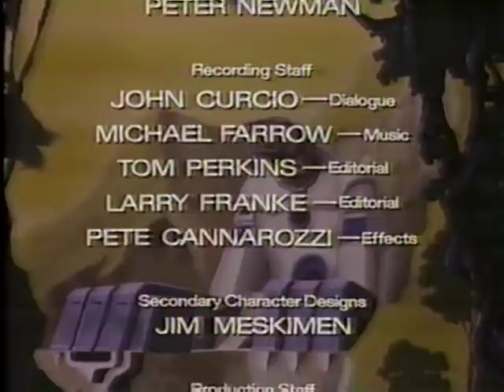80's Commercials Vol. 785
These commercials aired on KTVU in the fall of 1986

1. "Thundercats" Commercial Bumper
2. G.I. JOE Cobra Terror Drome
3. Promo for "The Best Of The National Geographic Specials" ("Polar Bear Alert" and "Rain Forest")
4. KTVU Bits & Pieces (Partial.  This was most likely a PSA instructing kids not to give out personal information to strangers)
5. "Thundercats" Commercial Bumper
6. Galoob Power Machines Flex
7. Frosted Flakes
8. Jem Rock Backstager (Truly Truly TRULY Outrageous!)
9. Promo for "Gobots" and "Ghostbusters" (Yay, it's the crappy knockoff cartoon hour!)
10. "Thundercats" Commercial Bumper
11. Capsela (It's motorized!)
12. Watchimal
13. Cocoa Puffs (With Rinky Dinks Jawbreakers.  I actually remember having these once when I was a kid, I don't think they were around for very long)
14. Furskins (Partial)
15. Jem 1-900 Number
16. Photon (Don't question why this strange old man is in your bedroom)
17. Lite Brite
18. Karate Kid Action Figures (SWEEP THE LEG !  I honestly would love to own these figures and that competition center)
19. Fluppy Puppies (With Katherine Heigl)
20. Thundercats Mutant Fist Pounder and Thundertank
21. Galoob Power Machines Giant
22. Lazer Tag
23. Kid Sister (I think this one is a bit longer than any version that I've posted before)
24. Mouse Trap (10:17 It would have been fun to see something like this in a "Honey I Shrunk The Kids" sequel)
24. Rocky Road Cereal
25. Modifiers
26. Mr Potato Head Family (11:54 "I like youu funny beebee")
27. "Thundercats" Commercial Bumper
28. 3 Musketeers
29. Sweet Secrets Locket By Baby
30. Promo for "Ghostbusters"
31. Masters Of The Universe King Hiss, Rattlor and Tung Lashor (I'm not ready for the Snake Men)
32. Toys R Us
33. Rambo Assault Vehicle and Savage Headquarters
34. Get In Shape, Girl! Workout Bar
35. "Thundercats" Commercial Bumper
36. "Thundercats" End Credits
37. Promo for "The Smurfs" (Partial)